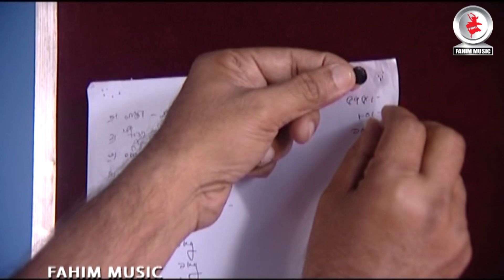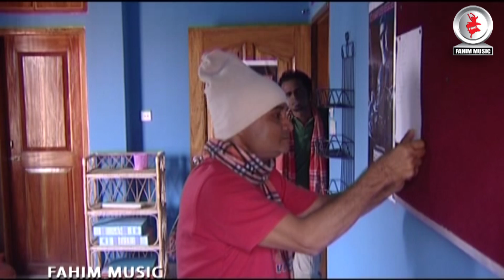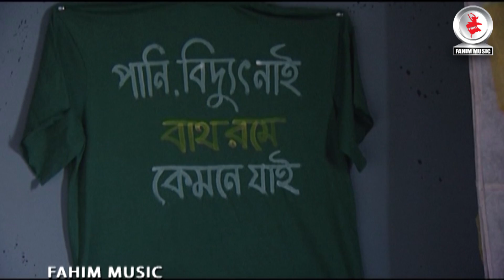Fifty Fifty I ফিফটি ফিফটি I Ep 13 I Mosharraf Karim, Akhomo Hasan, Shokh I New Bangla Natok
Bangla Drama Serial Fifty Fifty. Fahim Music brings to you new bangla natok "Fifty Fifty - ফিফটি ফিফটি" starring Mosharraf Karim, Shokh, Akhomo Hasan, Orpona, & many more. Directed by Iftekhar Ahmed Fahmi. Hope you will enjoy all Bangladeshi Bangla Natok of Fahim Music.

Bangla Natok: Fifty Fifty - 50/50
Cast: Mossharaf Karim, Shokh, Tazin Ahmed, Monira Mithu, Orpona, Sujana, Labonno, Momo, Nupur, Nafiza, Oni, Masud Ali Khan, Zillur Rahman, Shoraf Ahmed Jibon, Mukul Shiraj
Director: Iftekhar Ahmed Fahmi
Editor: Kazi Shah Maksud
Banner: Fahim Music